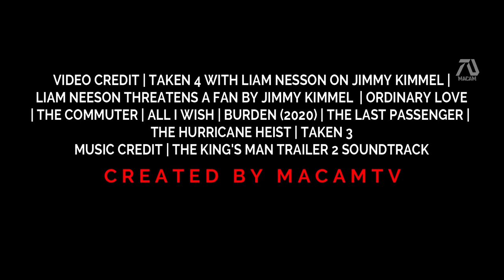TAKEN 4 RETIREMENT Trailer 2021 - Liam Neeson and Famke Janssen Full HD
Watch this  TAKEN 4 RETIREMENT Trailer 2021 Liam Neeson and Famke Janssen Full HD